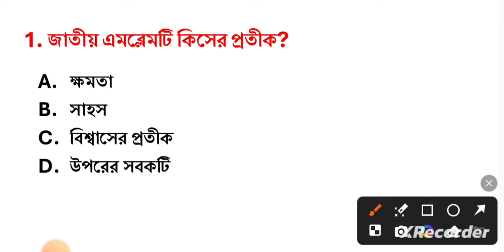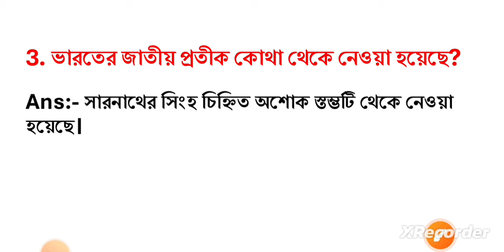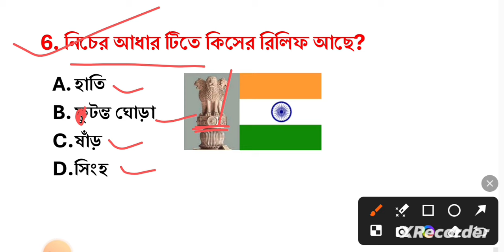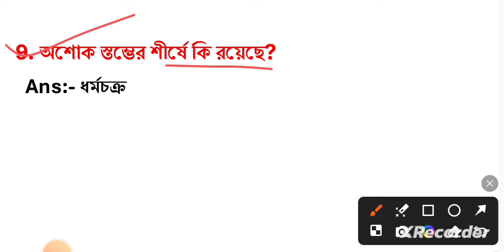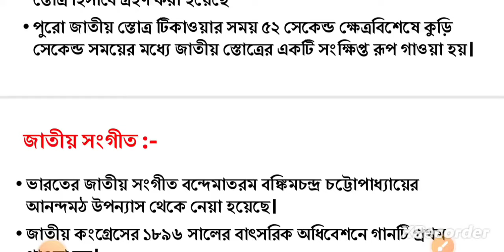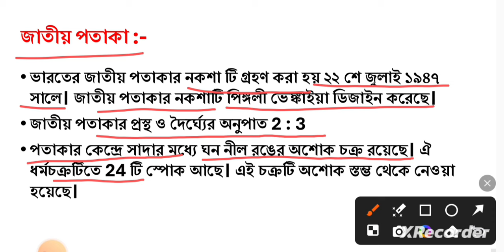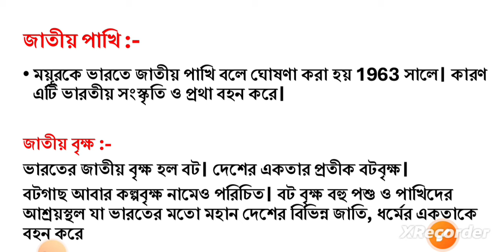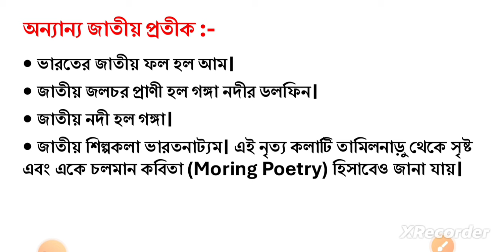ভারতের জাতীয় প্রতীক। National Symbols of India। National Symbols